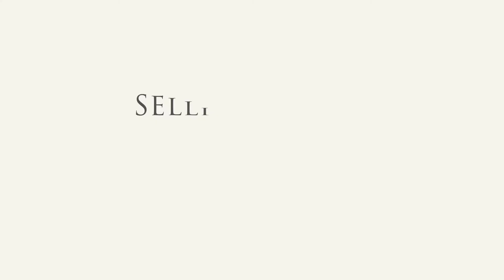Toronto 2018 Housing Market Predictions & Opportunities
I'm back again...the much awaited 2018 market predictions is finally here!